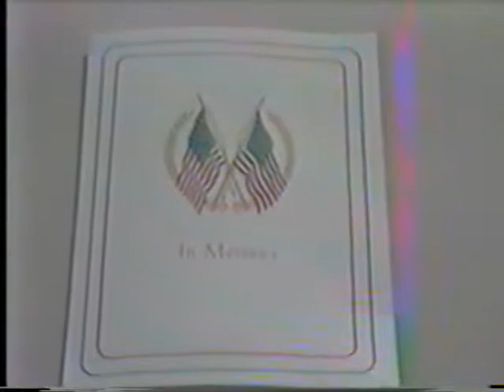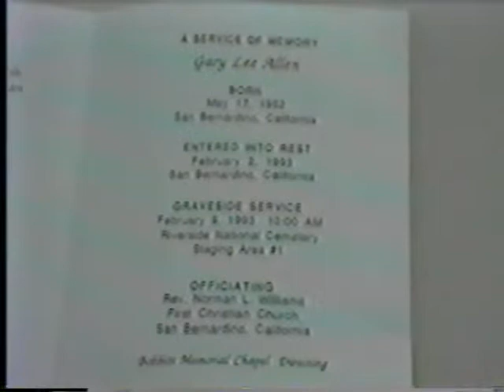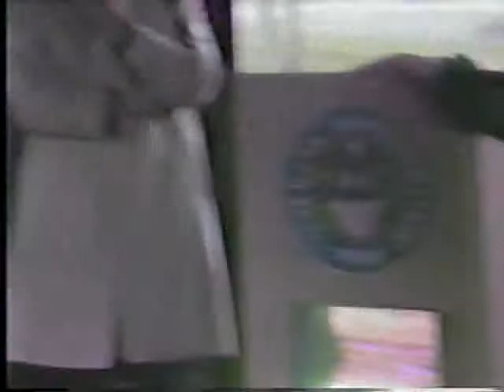Rhonda King and Gary Alley Sky Diving 1992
Sky diving at Perris Valley Airport 1992